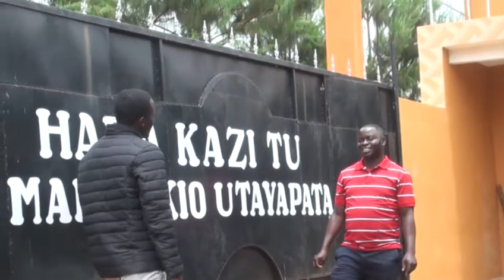MAKALA MAALUMU JUU YA KILIMO CHA PARACHICHI MKOANI NJOMBE